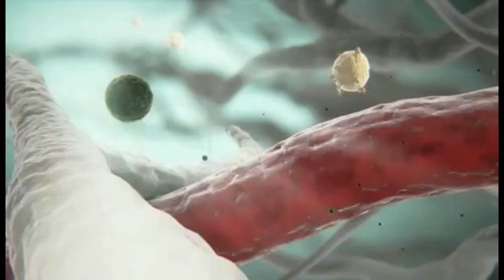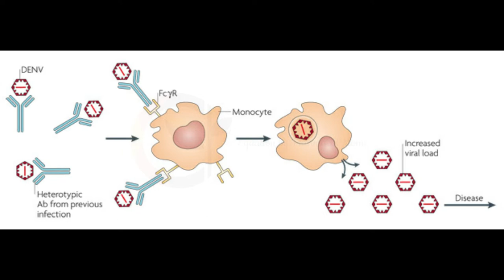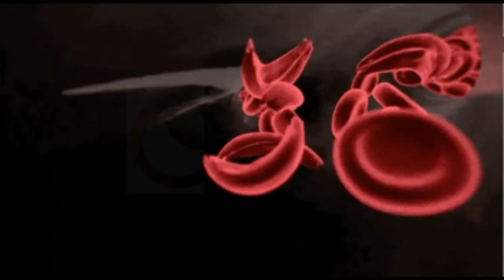Secondary Dengue Infection: What It Is and What You Need to Know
Infection with other kinds of dengue viruses in a person who already had a dengue fever in the past is known as secondary dengue. It has been found to be severe due to a more severe immunological response in the body. This can be explained with the help of a phenomenon called "antibody-dependent enhancement of infection".